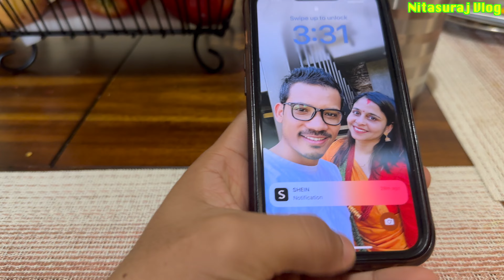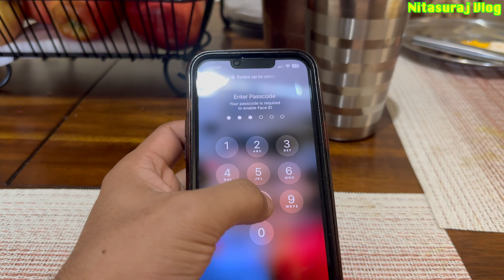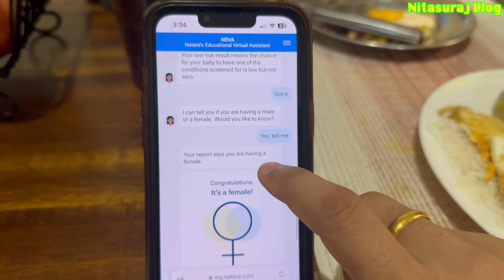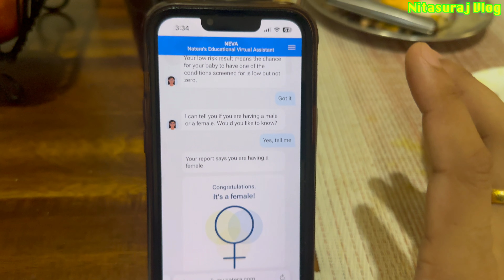Unique Gender Reveal Girl or Boy?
We usually upload videos about our daily life in the USA as Nepali Couples. We try to show how we spent our time on the weekend and try to entertain you guys.